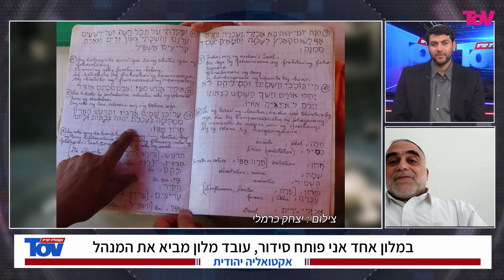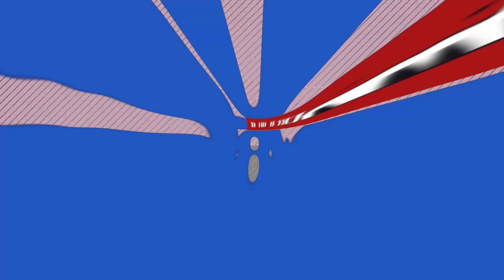באפריקה יש מאות שבטים שטוענים שהם יהודים מצאצאי עשרת השבטים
"אקטואליה יהודית","היהודי הנודד"
"אקטואליה יהודית","עשרות שנים שאני סקרן וחוקר מקורות מהן הגיעו הורי חברי"
"אקטואליה יהודית","אהבתי לטייל גם בארץ. הרמב"ם: להגיע לידי אמונה עליו להתבונן סביבו"
"אקטואליה יהודית","כשאני רואה  את הסרטון זה מחזיר אותי לג'ונגל במגדסקר"
"אקטואליה יהודית","שמועות על צאצאי עשרת השבטים. משם שלמה המלך הביא זהב"
"אקטואליה יהודית","באפריקה יש עשרות או מאות קבוצות שטוענות שהם יהודים"
"אקטואליה יהודית","ביערות באפריקה בלילה אחד אני רואה נחש חנק "
"אקטואליה יהודית","אותו אדם דרש שיקראו לו יוסף"
"אקטואליה יהודית","אותו אדם דרש שיקראו לו יוסף, למד מאביו מילות הקדיש"
"אקטואליה יהודית","לדעתי, ייתכן מאוד שהם מ 10 השבטים או מצאצאי עבדי שלמהשהביאו זהב ממגדסקר"
"אקטואליה יהודית","חיפשתי בשכונה היהודית מה עלה בגורל 13 בתי הכנסת"
"אקטואליה יהודית","חלקם הפכו למסגדים"
"אקטואליה יהודית","עפ"י מפה אחת מימי נפוליאון ובעזרת השפה הערבית ניסיתי לאתר בתי הכנסת"
"אקטואליה יהודית","הקברים היהודים שופצו"
"אקטואליה יהודית","שמשמעות הקעקוע - הבן הוא בן לאמא יהודיה"
"אקטואליה יהודית","יש לנו מאות סיפורים פיקנטי ממצרים ובכלל"
"אקטואליה יהודית","אני מחפש במשך שנים צאצאים מ 10 השבטים"
"אקטואליה יהודית","בטנזניה פגשתי בג'ונגל מקיימי מצוות באדיקות"
"אקטואליה יהודית","באתיופיה מצאתי חסידי גור "